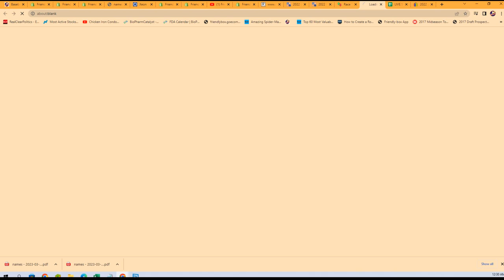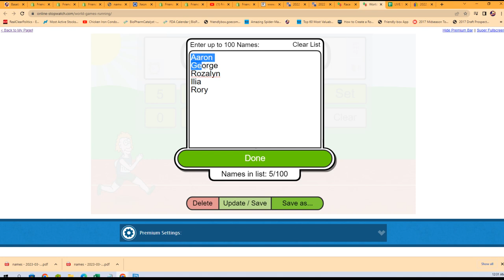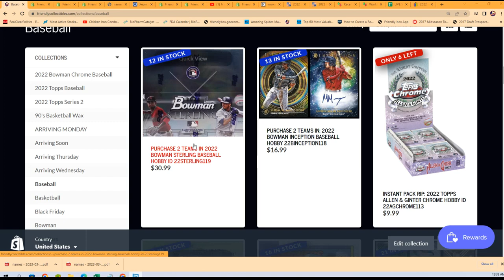2022 BOWMAN INCEPTION FILLER BASEBALL HOBBY 22BINCEPTION118